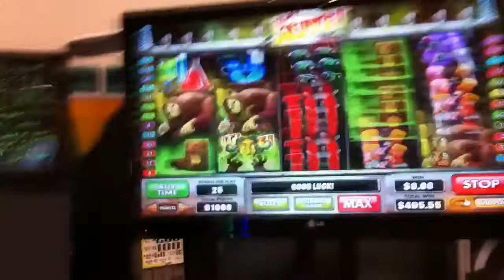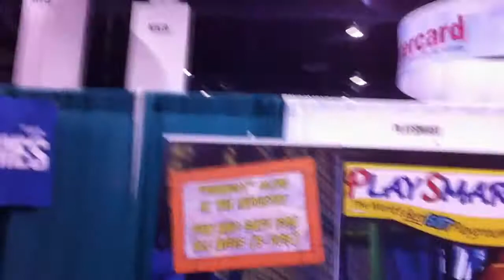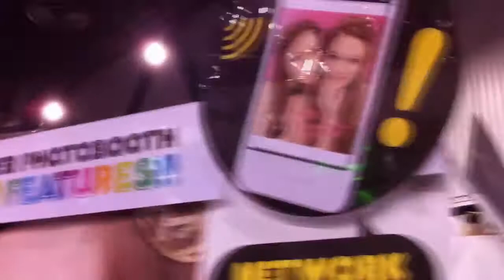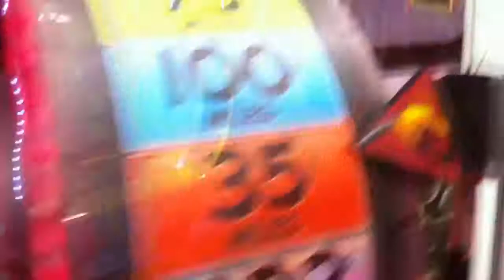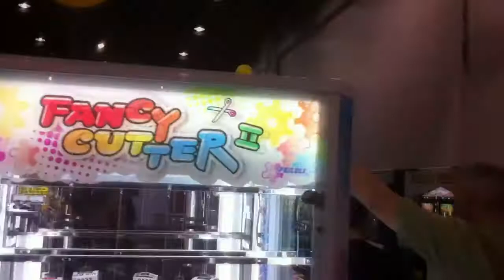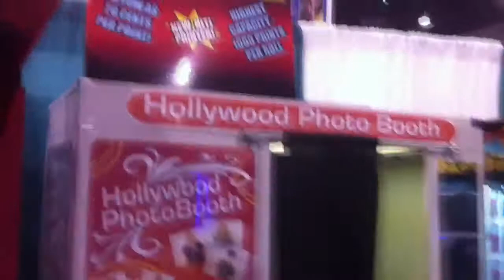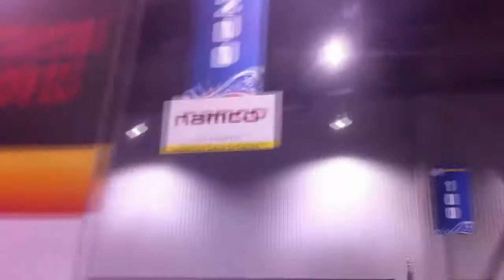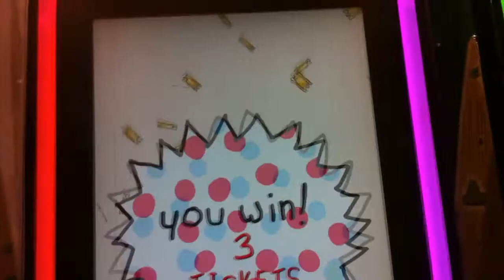A Tour of AMOA Amusement Expo 2013 (at Las Vegas Hotel Convention Center)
Here is a FULL TOUR of the Amusement & Music Operators Association (AMOA) held in Las Vegas on March 20th-22nd at the Las Vegas Hotel Convention Center, Las Vegas, NV.

EXHIBITORS (as of 3/6/2013)    Company Booth#
AMI Entertainment Network, Inc. 212
AMOA National Dart 110
ATM Merchant Services 1108
Adrenaline Amusements 1111
Advanced Technology Research 1228
American Alpha, Inc. 340
American AmusementMachine Assoc./AAMA 128
American Changer 432
Amusement & Music Operators Association 122
Amusement Smart 203
Andamiro USA Corp. 305
Apple Industries 813
Arachnid, Inc. 211
AstroSystems, Inc. 344
BMI Merchandise, Bonita Marie 809
Barron Games International 300
Bay Tek Games, Inc. 705
Benchmark Games 911
Betson Enterprises 323
Big Daddy Games, LLC 100
Bob's Space Racers Inc. 423
Bowling Center Management 1132
B-Token Inc. 1208
Camlock Systems, Inc. 209
Capital Sweepstakes Systems 1132
Coast To Coast Entertainment LLC 832
Coastal Amusements Inc. 413
Coin Acceptors, Inc. 1006
Coin Tech S.A. 301
CORE Cashless, Inc. 735
Cypress Advantage 704
Diamond Billiard Products Inc. 511
Digital Centre America Inc. 1139
Elaut USA, Inc. 429
Elton Amusements Ltd. 1205
EMBED 405
ExFreight 710
Falgas Amusement Rides USA 1133
Family Fun Companies 505
Figure 8 Technologies Inc. 545
Firestone Financial 714
Five Brothers Trading Company 909
Five Star Redemption, Inc. 901
Flagship Carpets 106
Fun Express 200
Funovation, Inc. 733
FuRyu Corporation 1003
Game Exchange of CO 712
Games to Go 1315
GLOBAL VR 838
Gold Standard Games/Shelti 1115
HMS Monaco 610
Wayne E. Hesch Educational Foundation 133
Hoffman Mint 430
IGPM / Kalkomat 1215
Ideal Software Systems, Inc. 612
Impulse Industries 1126
Company Booth#
Incredible Technologies 723
Indiana Ticket Company 908
Innovative Concepts in Entertainment (I.C.E.) 103
Intercard, Inc. 1013
International Currency Technologies, Inc 729
International Flipper Pinball Assn 331
International Play Company 204
Jennison Entertainment Technologies 439
Jersey Jack Pinball, Inc. 1129
Jukebox License Office 1130
Klopp Money Handling Equipment 1110
Kriss-Sport U.S.A 1229
LAI Games USA, Inc. 407
Laser-Blast 1140
Lazer Runner Laser Tag System 1326
Lock America 1004
Locking Systems International Inc. 644
Lucky Dawg Promotions 1002
MCM Elements 1138
MEI 145
Megatouch, LLC 339
MOOVI5D, LLC 1337
Mueller Recreational Products 544
Namco America Inc. 223
NanoTech Gaming Labs 1239
National Ticket Company 241
No Limit Games 1227
Novelty Inc. Wholesale 444
Omega Pattern Works 1211
Pace-O-Matic, Inc. 1123
Payment Alliance International 244
Perky's Pizza 645
Play Meter Magazine 112
Play Time Toys, Inc. 114
PlaySmart 1212
Primero Games, LLC 433
Prizes! 731
Pyramid Technologies, Inc. 1122
RadioBoss 2-Way Radios 207
Redemption Plus 401
Redemptronic 1001
RePlay Magazine 739
ResourceConnection.Info 1106
Rhode Island Novelty, Inc. 1303
Rides-4-U, Inc. 205
S & B Candy and Toy Co. Inc. 744
Sacoa Playcard System 1235
SEGA Amusements 311
Shang Yang Industrial Co., Ltd. 741
Skee-Ball, Inc. 515
Smart Industries Corp. 522
Speedy's One Stop Repair Service 1100
Spotted There 905
Stern Pinball, Inc. 333
Sureshot Redemption 605
Suzo -Happ Group 613
Tattoo Manufacturing/Vending Supply 828
Team Play, Inc. 1223
Toccata Gaming International 1 1323
Tokens Direct/Game Alert 1232
Top Development 1104
TouchTunes Interactive Network 523
Tourist Attractions & Parks Magazine 1233
The Toy Barn 1144
Triotech Amusement, Inc. 208
U-Select It 706
US Bowling Corporation 347
Universal Space Video Game (Canada) Ltd. 801
Valley Dynamo L.P. 123
Venco Business Solutions 400
Vending Times, Inc. 1210
Wedges & Ledges/Paper Ticket Experts 104
Zone Laser Tag, Inc. 1240